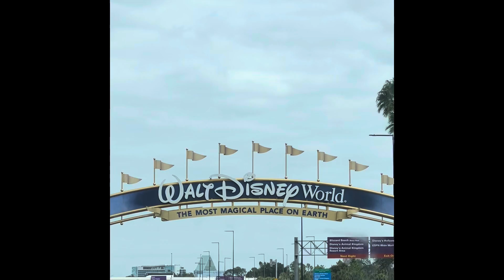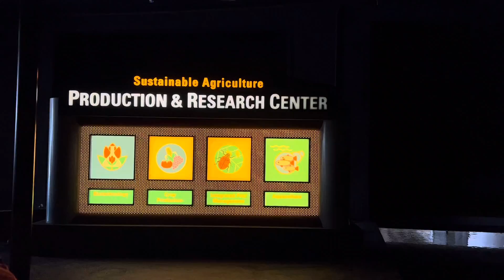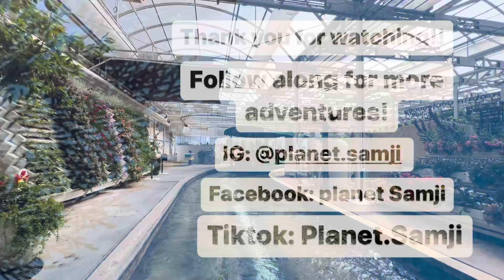Living With The Land Pov Epcot 2022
We went on living with the land, back row!
October 1st 2022! Happy Birthday Epcot!
We don’t own any rights to the songs or sound in the video only wanting to share our experience on the ride.